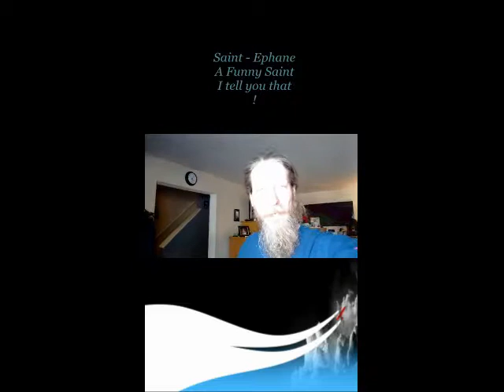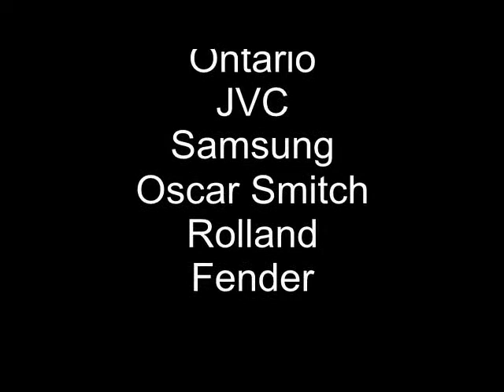The Ediot Show with St-Ephane S1E4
Comedy Show
Season 1 episode 4
A Wild SP Production